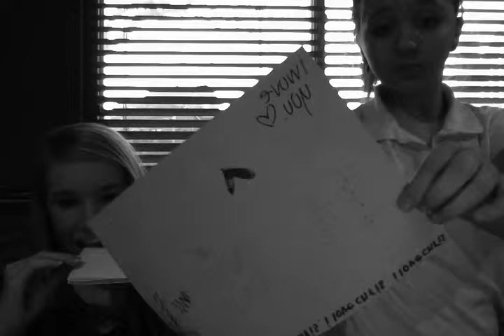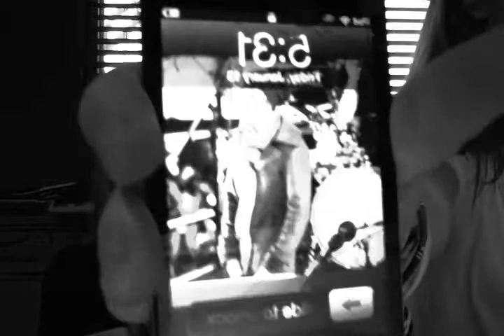Cara irritates Ashlyn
Cara decides it would be a great idea to record without Ashlyn knowing it;)